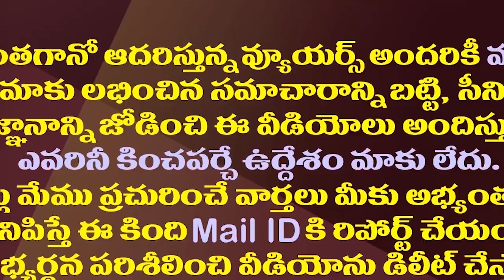అమరావతికోసం చంద్రబాబు మళ్ళీ సింగపూర్ బాట| Will Singapore Again Collaborate In Amaravati Development?